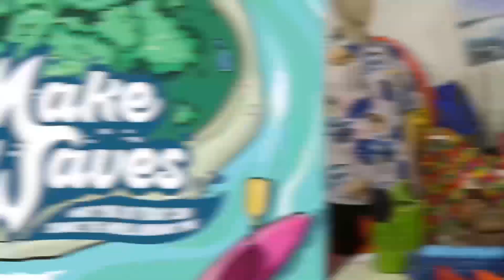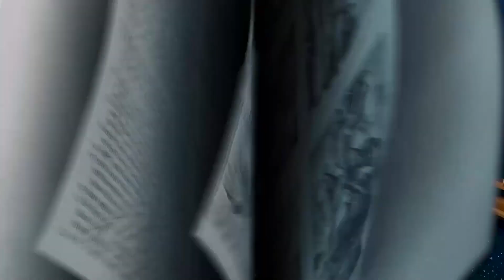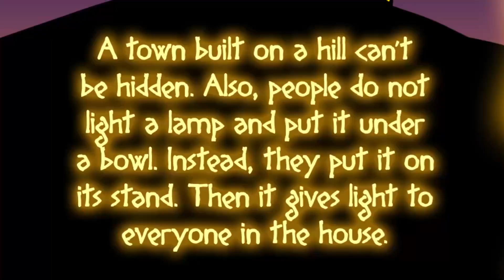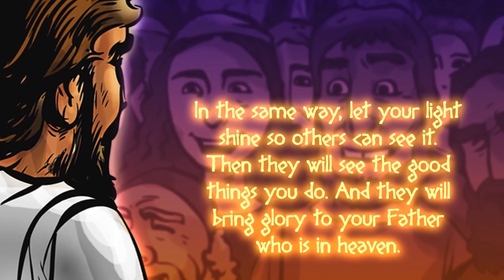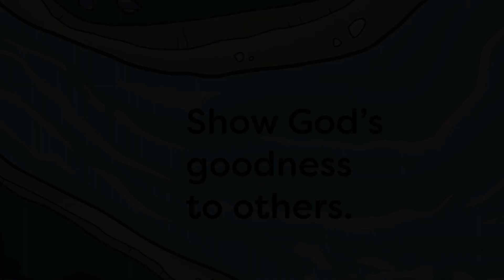July 10 Kids Experience | New Life Kids